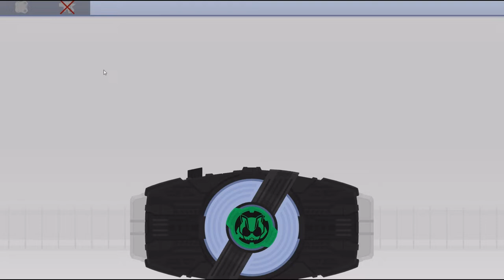Kamen Rider Geats Flash Belt .91 Super Sentai Raise Buckle Henshin